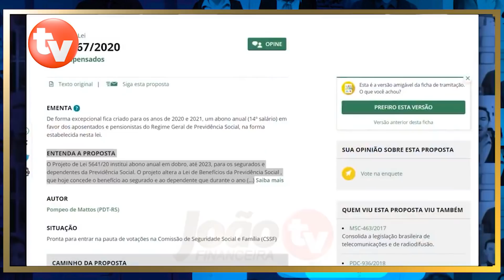14° Salário SERÁ PAGO em PARCELA ÚNICA + NOVOS VALORES JÁ ESTÃO NA CONTA para TODOS! INSS AUTORIZOU!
ÓTIMA NOTÍCIA - 14 SALARIO INSS 2021 - Pagamento do 14 salario dos aposentados e pensionistas do INSS! Aprovação do décimo quarto salário + Novidades sobre pagamento de precatórios liberados pela justiça e pelo governo VEJA TUDO AGORA

14° Salário SERÁ PAGO em PARCELA ÚNICA + NOVOS VALORES JÁ ESTÃO NA CONTA para TODOS! INSS AUTORIZOU!

emprestimo rapido
5% foi aprovado?
problema emprestimo
banco
dinheiro
financiamento aposentado
aposentado INSS
pensionista inss
meu INSS
aposentadoria
credito consignado
creditoconsignado
inss 2020
empréstimo
atenção pensionistas
inss benefícios
novo benefício para idosos
DÉCIMO TERCEIro
décimo quarto
13° salario
suspensão dos consignados
margem 5
nova margem inss
meu inss
aumento margem consignado
emprestimo
dinheiro
emprestimo inss
dinheiro
14 salario
14 salario inss
decimo quarto